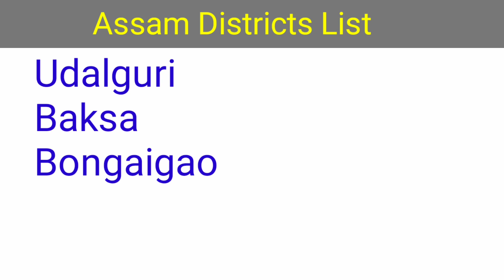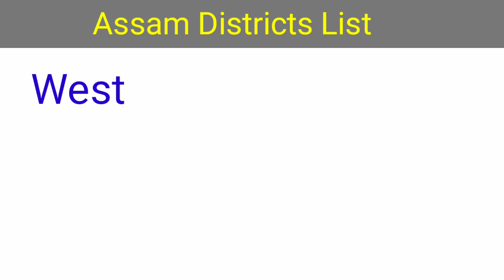List of Districts of Assam 2023 | Districts in Assam | Assam State Districts